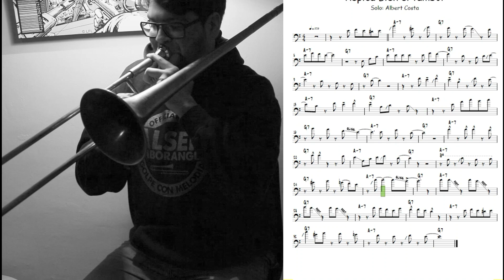Trombone Solo: TROMBORANGA - "Repica Bien El Tambor" 🥁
"Repica bien el tambor" Tema incluido en el disco "Al mal tiempo buena salsa" de la orquesta TROMBORANGA publicado en 2013.

Arreglo: Albert Costa.
Solo: Albert Costa.

Vladimir Peña: @panabrass
Albert Costa: @alberttrombone
Joaquín Arteaga: @Joaquin Arteaga Percusionista @joaquin_tromboranga
Tromboranga: @Tromboranga